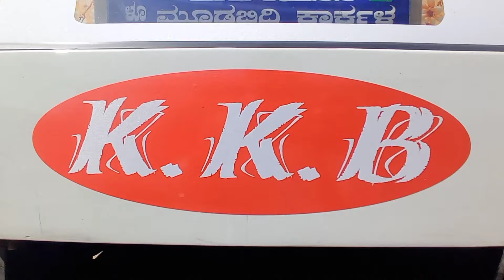Balehonnur To Mangalore Bus information/ Mangalore To Hornadu Bus information/ Sri Annapoorneshwari